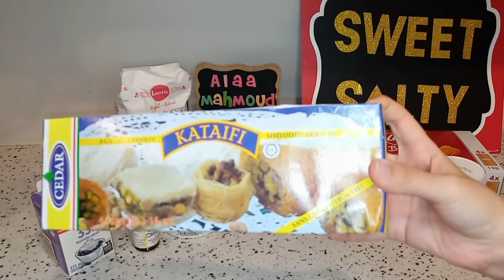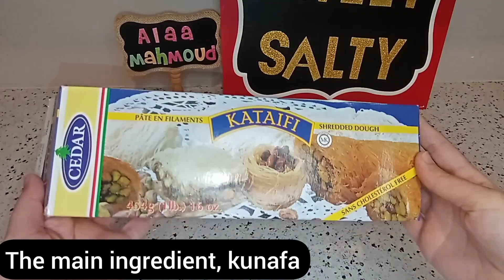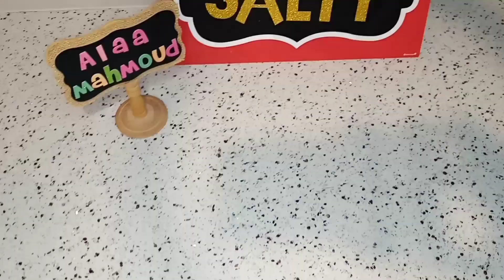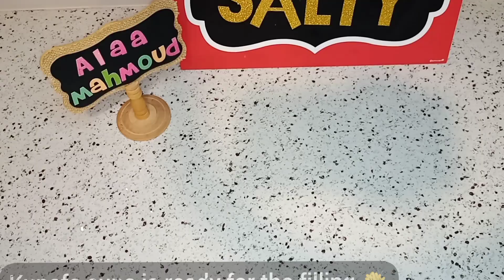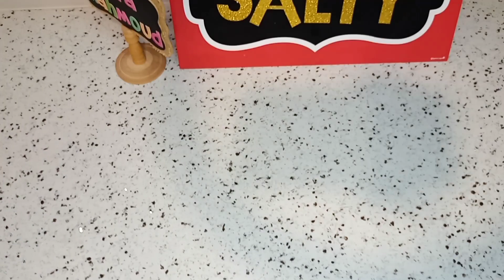كنافه ب 3 طرق مختلفه و جديده - Kunafa 3 ways | Kunafa Lotus Cheesecake, Kunafa Cups and Kunafa bites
3 Easy ways to enjoy your Kunafa, great tips and tricks to make a perfect cheesecake with kunafa or with any biscuits \ crackers and my favorite cream filling inside crispy kunafa cups topped with mango cubes that you'll absolutely love it!
٣ طرق مختلفه للكنافه هتعجبكم جدا، تشيز كيك كنافه و لوتس، كوبيات الكنافه بالكريمه الرهيبه و كنافه بايتس.
في الفيديو ده هتلاقوا كل تريكات التشيز كيك إذا كانت بالكنافه او اللوتس او اي بسكوت تحبوه.